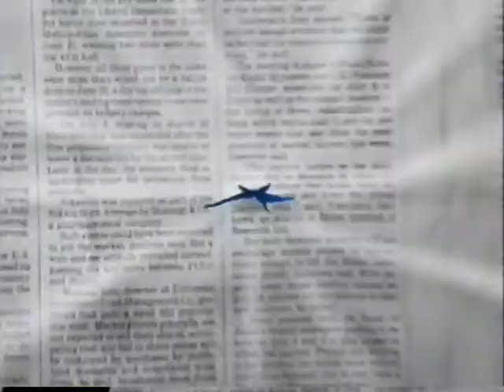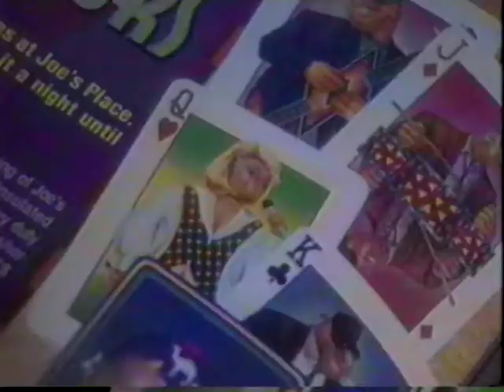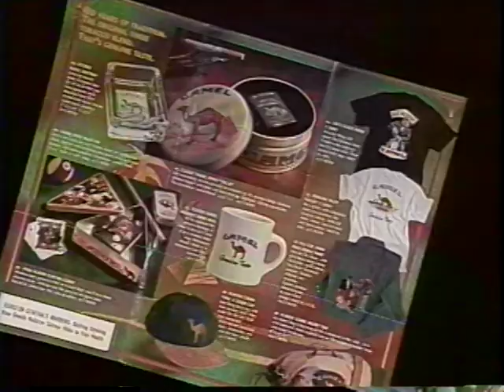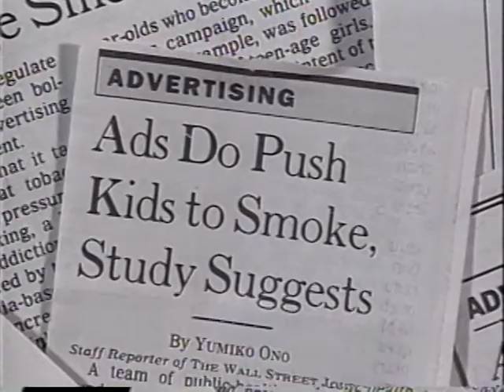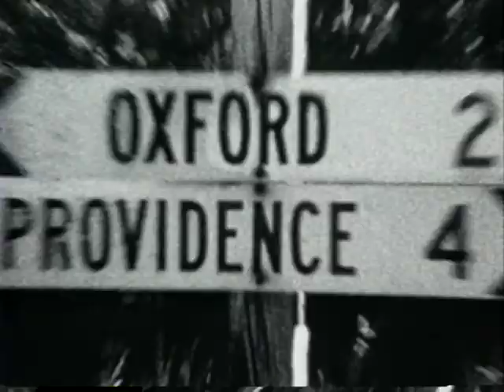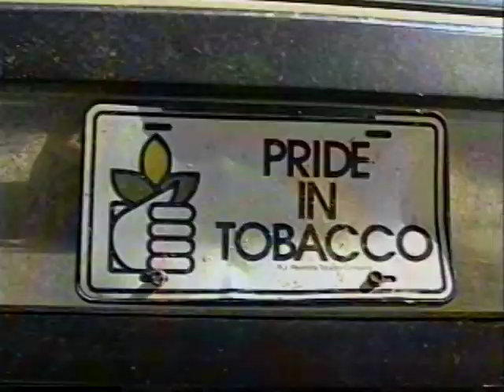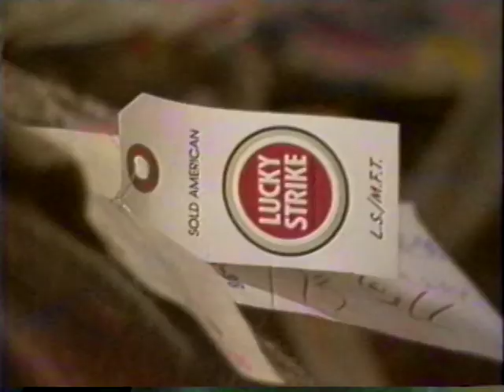Nick News Special Edition - Clearing the Air with President Bill Clinton (1995)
Courtesy of a blockhead

Clearing The Air: Kids Talk to the President about Smoking

Originally aired on January 9, 1996. Then-President Bill Clinton joins the show to talk to kids about the dangers of smoking.